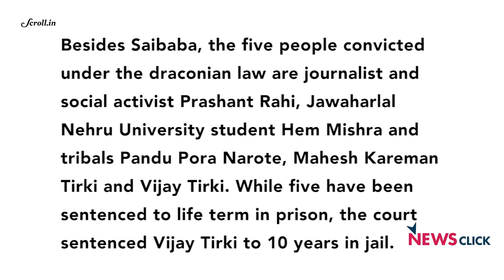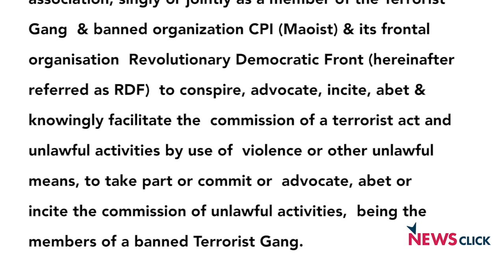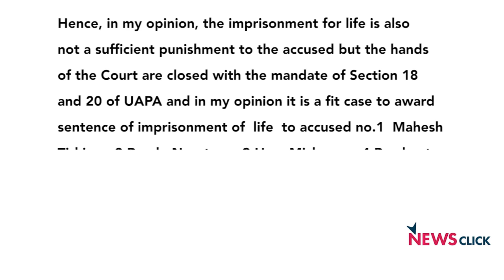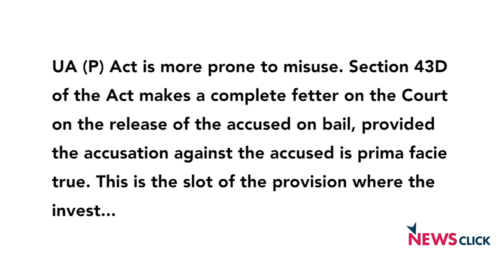G.N. Saibaba Being Persecuted for his Ideas?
The UAPA has proven to be a deeply regressive legislation that has, and will continue to be used to promulgate police abuse of civil rights of Indian citizens. According to Gautam Navlakha, the arrest of Prof. Saibaba just on the basis of his ideology is a ban on ideas.